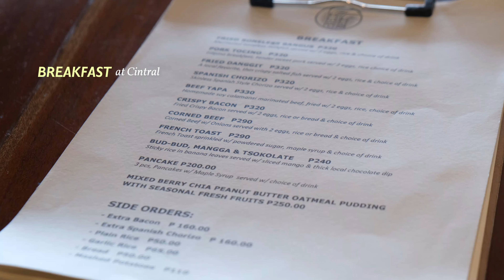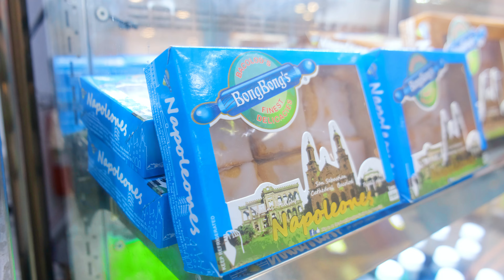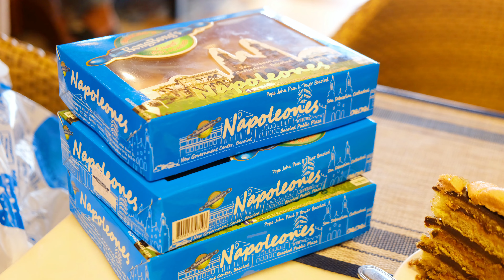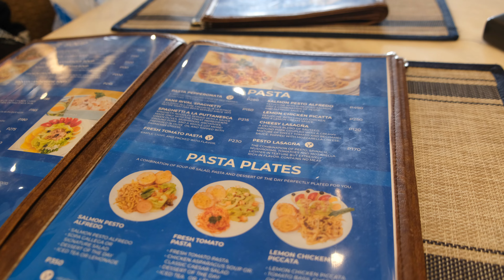Exploring Dumaguete 2024 - Where To Eat, Pasalubong Finds and Silliman University!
Dumaguete Travel Guide 2024

In this video, we will visit Dumaguete’s best foodie stop, pasalubong finds and the first american founded university in Asia — Silliman University.

Video Chapters:
00:45 - 01:25 — Breakfast at Cintral
01:50 - 02:20 — Starbucks Dumaguete
02:21 - 03:04 — Pinspired
03:05 - 03:37 — Handumanan
03:38 - 04:30 — Bongbong’s Pasalubong
04:31 - 07:22 — Sans Rival
07:23 - 10:42 — Silliman University & Antropology Museum

Thank you guys for tuning in to our Siquijor and Dumaguete vlogs, See you next destination!
Hanggang sa muli, Dumaguete!